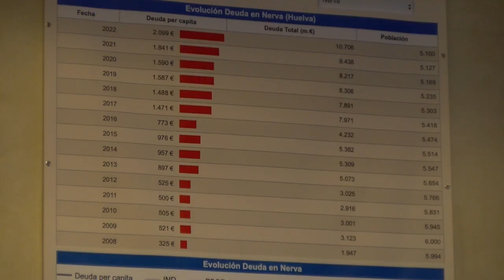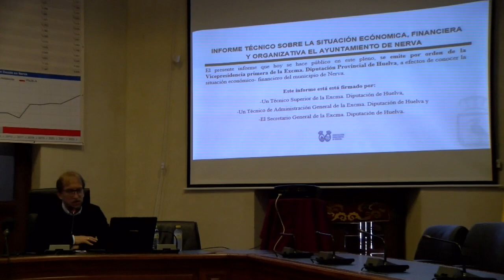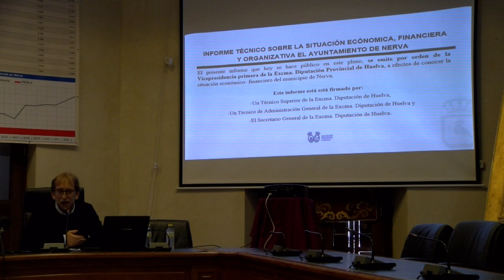Pleno fallido e informe económico en el Ayuntamiento de Nerva HD 720p